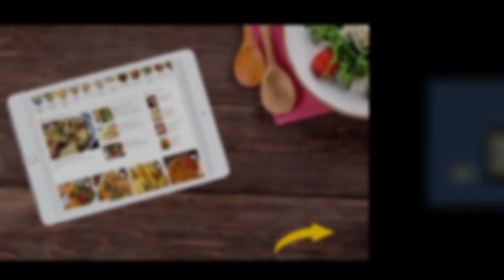EBOOK RANGO LIMPO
Este vídeo mostra um resumo do  meu novo Ebook,  RANGO LIMPO,   com dicas e muitas informações importantes,  sobre  alimentação   saudável e aumento da qualidade de vida. Em breve será lançado a página de vendas desse EBOOK.